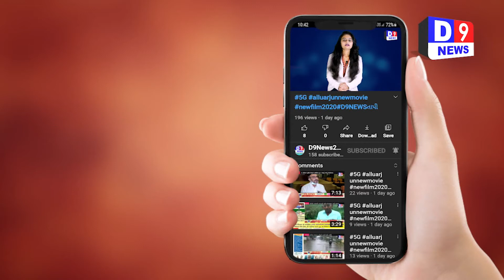# ANKLESHVAR D9NEWSઅંકલેશ્વર કેમિકલ કંપનીમાં ગ્લાસ કન્ડેનશનમાં બ્લાસ્ટ થતા